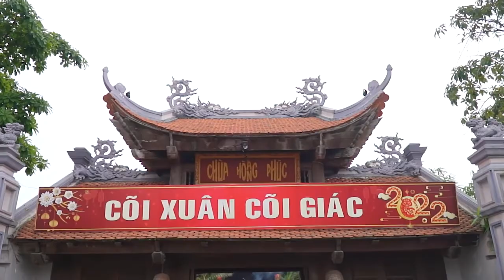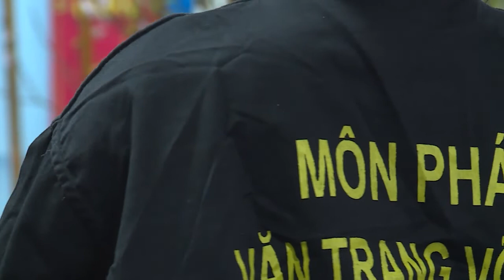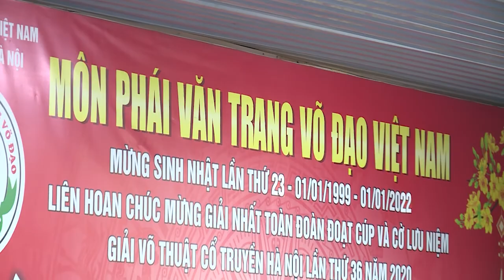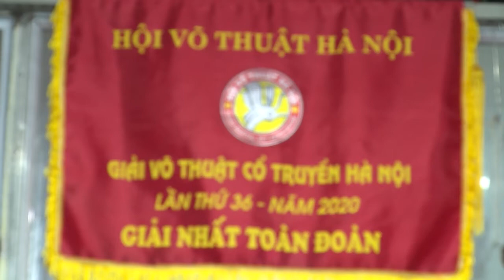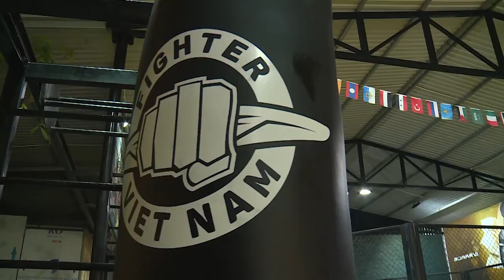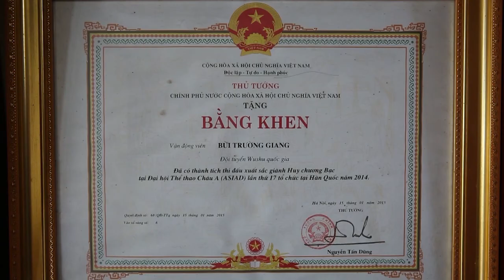1802 TCVT TAP CHI VO THUAT SO 53 2022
VÕ PHÁI VĂN TRANG VÕ ĐẠO